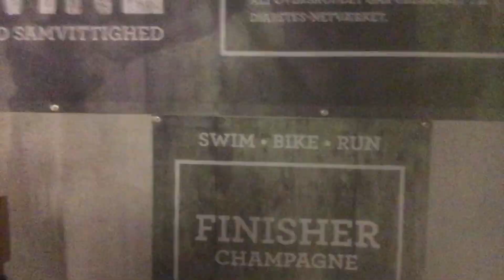Unforgettable Ironman Copenhagen 2017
Was going through old footage trying desperately to get it into some sort of order and delete what I no longer needed to make space on the hard drive, came across this footage from Ironman Copenhagen of mostly the expo and thought I would share this, this was years before I started my YouTube journey. This was my first time in Denmark and I remember how amazed I was at this world class city and this incredible race.